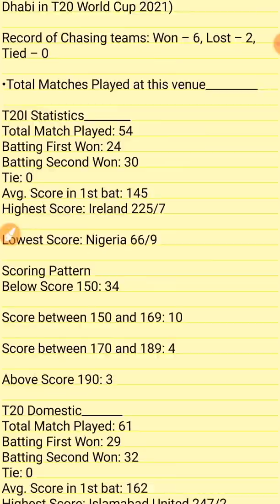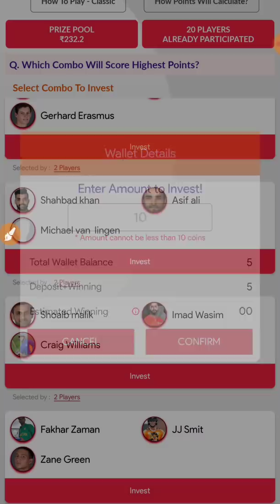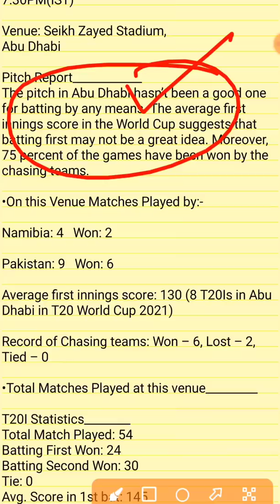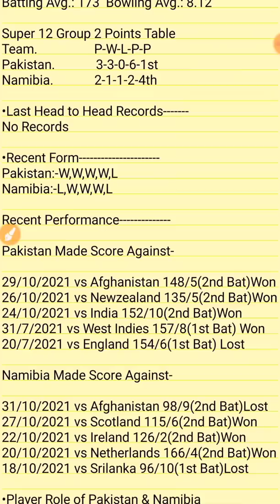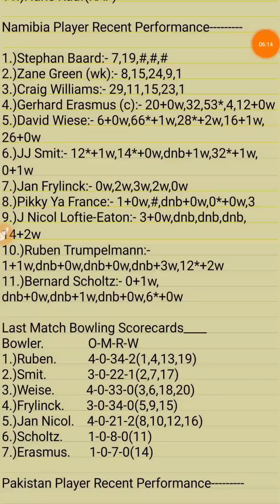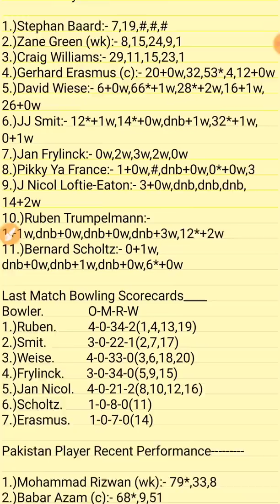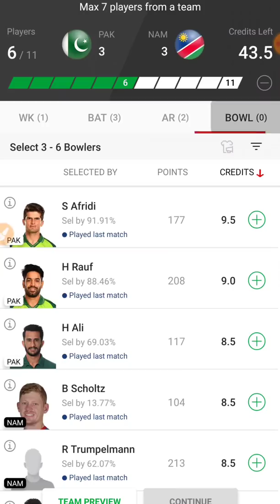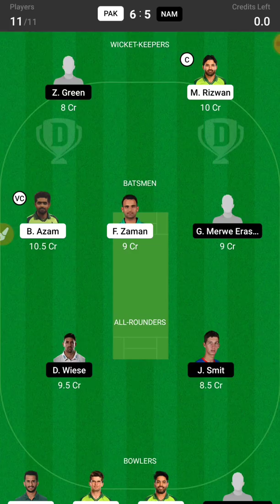PAK vs NAM Dream11 Team | PAKISTAN vs NAMIBIA Match Dream11 | PAK vs NAM Today Match Dream11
Hello Dosto aaj ke is video me Hum baat karne vale hai NAM vs PAK Dream11 bhi aapko diya hai is video me, NAM vs PAK Dream11 Today Prediction
NAM vs PAK,T20 Match Dream11 prediction,
Full stats with deeply analysis

Match Date: 2 Nov 2021
Start Time: 7:30PM IST
Venue:-Seikh Zayed Stadium,Abu Dhabi

Searched Items in Video Keywords

NAM vs PAK Dream11 Team | Namibia vs PAKISTAN Match Dream11 Prediction | NAM vs PAK Today Match Dream11